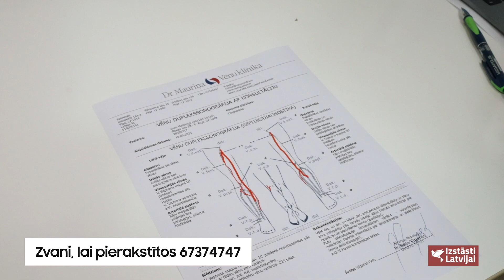Izstāsti Latvijai - Dr. Mauriņa klīnika, Diagnostika un skleroterapija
Esiet laipni gaidīti vienā no Pasaules modernākajām kāju vēnu klīnikām - Dr. Mauriņa Lāzermedicīnas klīnikā!

Jau tūkstošiem pacientu ir veiksmīgi izārstējuši vēnu varikozi, trofiskās čūlas un citas vēnu saslimšanas ar mūsdienīgām, drošām un pārbaudītām metodēm.
Lāzermedicīnas klīnika piedāvā kāju vēnu skleroterapiju, lāzeroperācijas, limfodrenāžu, kompresijas zeķes un citus pakalpojumus.

„Dr. Mauriņa Lāzermedicīnas klīnikas” sniegtie pakalpojumi un tehnoloģijas ir līdzvērtīgi vadošo Pasaules klīniku piedāvātajiem, savukārt cenas – pieejamas ikvienam.

Vēnu saslimšana, cik bieži tā sastopama.
Kas notiek konsultācijas laikā? Cik svarīga ir dupleksonogrāfija?
Kas ir skleroterapijas metode?
Kas notiek procedūras laikā? Kādi rezultāti ir sagaidāmi?
Uzklausīsim arī pacientes viedokli.
Skatāmies un uzzinām!